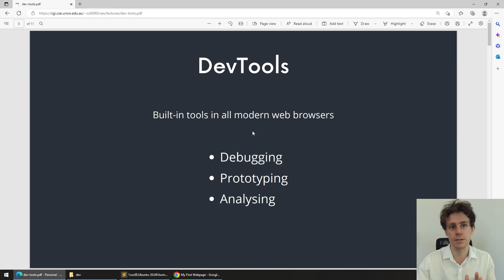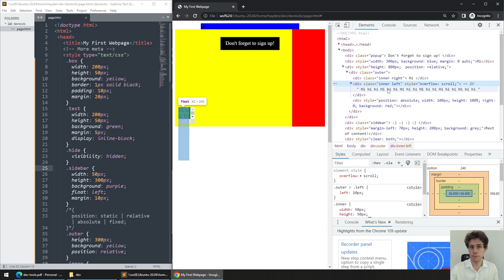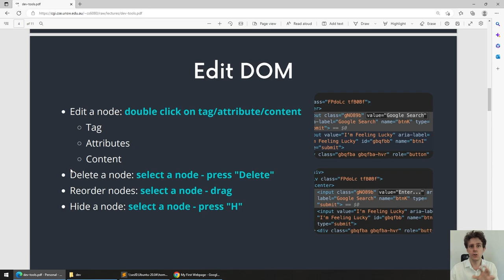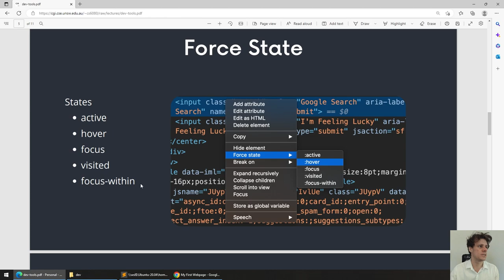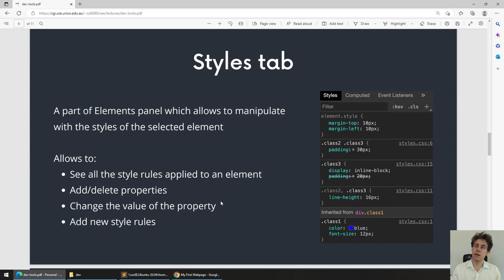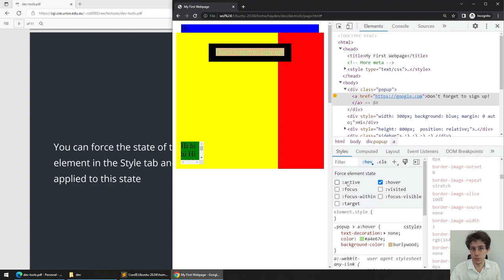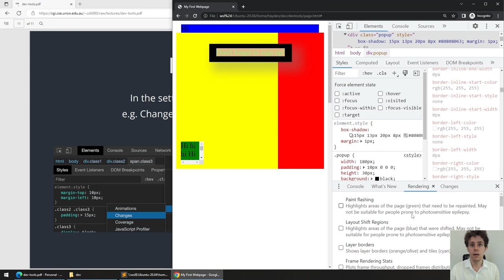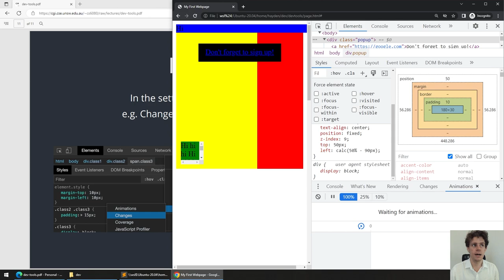COMP6080 - Dev Tools